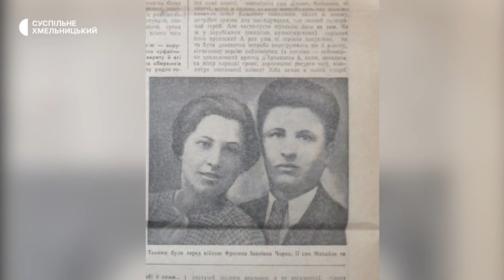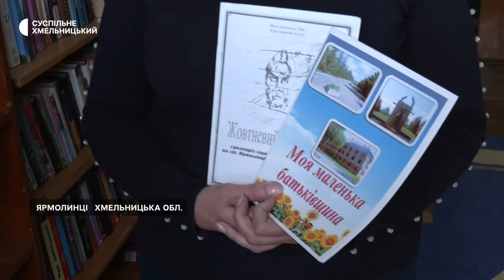Переховувала невістку під землею: як на Хмельниччині рятували євреїв у Другу світову війну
Два роки переховувала невістку-єврейку в штольні від нацистів жителька села Баранівка Ярмолинецької тергромади Фросина Чорна. У 1941 році, коли в Баранівку вдерлися німці, через якийсь час до села долинули чутки, що в Дунаївцях і Ярмолинцях почалися облави на євреїв. От тоді місцеві і почали переховувати рідних та знайомих, аби врятувати їм життя.